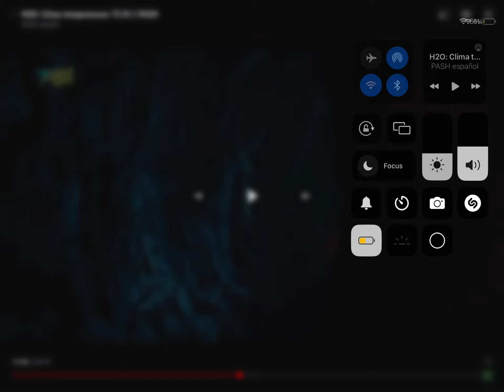H2O - S2 E 1 - Cleo, Emma, and Rikki Hypnotized by Full Moon (Spanish)